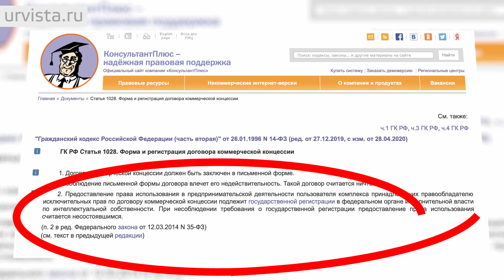Последствия не регистрации товарного знака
✅Получите в подарок чек-лист “10 шагов при защите своей интеллектуальной собственности", ответив на 4 простых вопроса
Любая компания, которая развивает себя на рынке товаров и услуг, должна себя индивидуализировать, и именно использование уникального логотипа или названия, помогает отличить одну компанию от другой. Закон предусматривает регистрацию таких обозначений в качестве товарных знаков. Именно регистрация обеспечивает компанию исключительными правами, нарушение которых влечет штрафной характер. Многие предприниматели, совершенно спокойно говорят о том, что уже давно работают без регистрации, и не сталкиваются ни с какими проблемами. Однако, есть и те кто разгребает последствия не регистрации уже в первый год продвижения своих товаров и услуг.